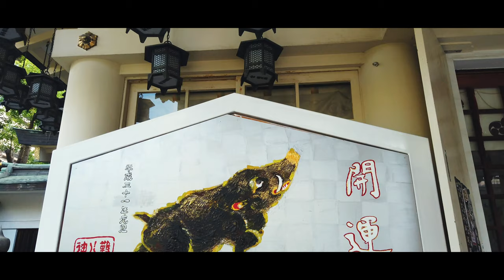【4K】難波八阪神社 〜 DJI Osmo Pocket/D-Cinelike〜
大阪難波にある、街のど真ん中にありながら強力なパワースポットとしても有名な難波八阪神社に行ってきました。
境内にドカン！と鎮座する巨大な獅子の頭を模した獅子殿は強烈な印象、インパクトを与えています。
今回はDJI Osmo Pocketを使い撮影しました。今まではミニ三脚にすOsmo Pocketを装着したiPhoneXを取り付けていましたが、今回はミニ三脚に延長ポールを取り付け、そこにOsmo Pocketを装着したiPhoneXを取り付け撮影しました。
それが要因なのかは分かりませんが、Osmo Pocket特有の上下による手ブレが軽減されていました。今後もこの方法でテスト撮影していきたいと思います。上下の手ブレ補正を防止する方法、良ければコメントをしていただければ幸いです。

また、Osmo PocketにもNDフィルターが必要であると改めて感じましたので、今後は購入を検討したいと思います。